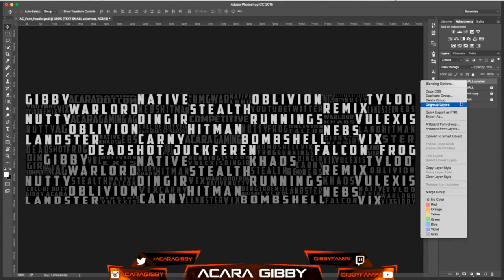Introducing AcaRa Gaming Apparel